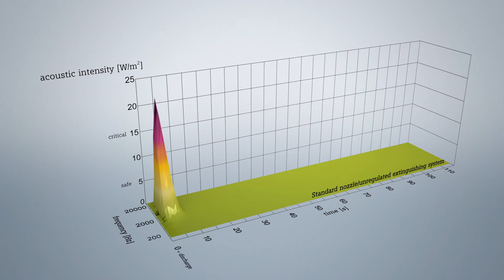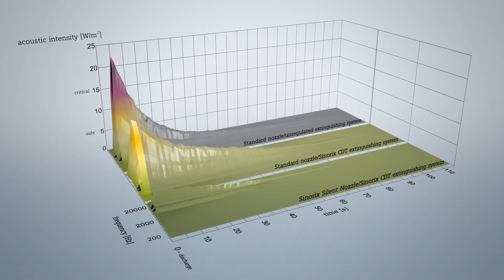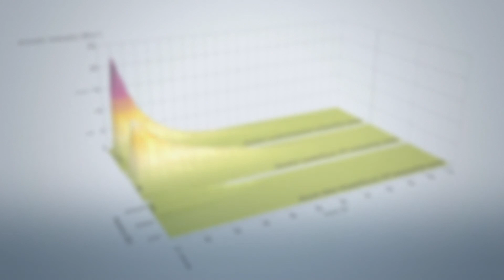Sinorix Silent Extinguishing Technology - experience the difference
Sinorix Silent Extinguishing Technology from Siemens is an outstanding offering to keep the noise level during a discharge of a gas extinguishing system below the level that has been found to pose a risk to HDDs.